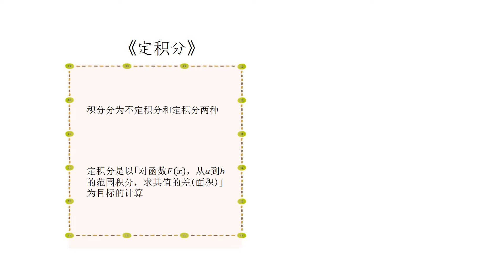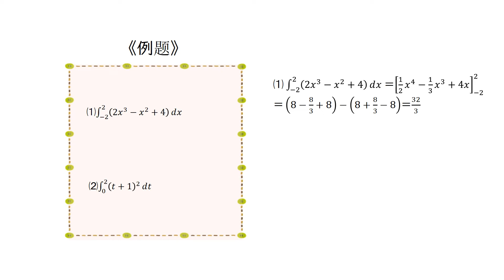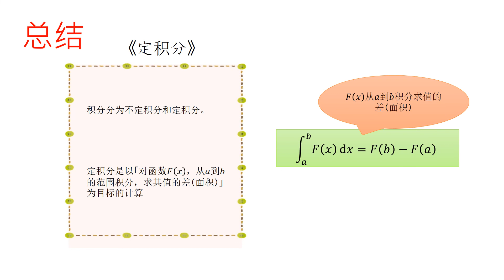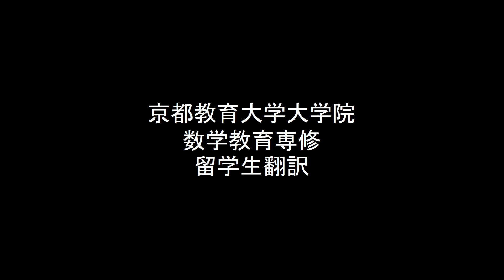高3＿積分＿積分とその基本的な性質②（中国語版）